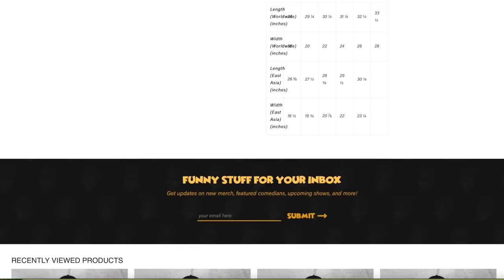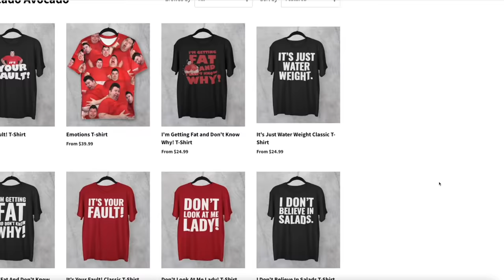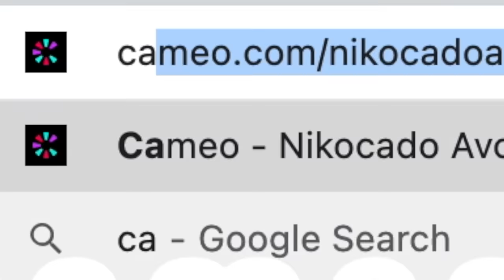Massive McDonald's Feast • MUKBANG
I'm eating a massive McDonald's feast!